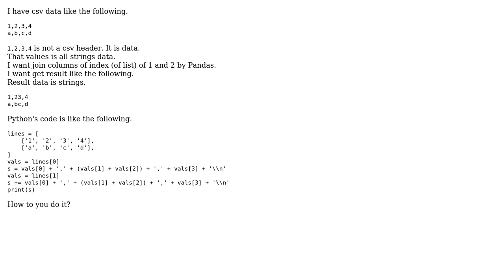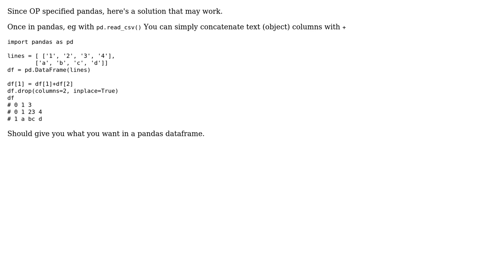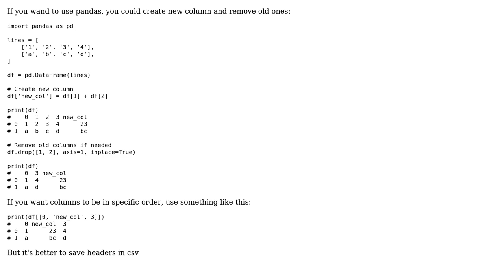Pandas: How to join csv columns of no header? (4 Solutions!!)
Pandas: How to join csv columns of no header?

With thanks & praise to God, and with thanks to the many people who have made this project possible! You are responsible for your own actions.